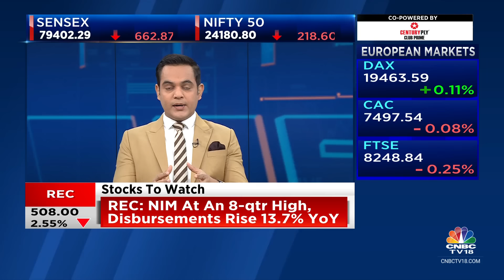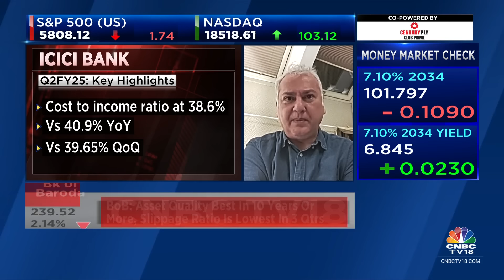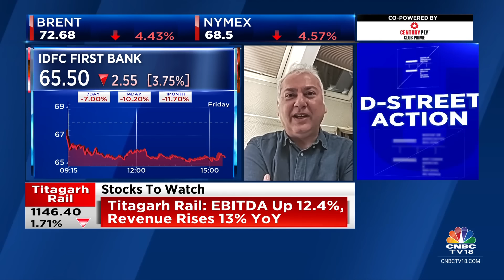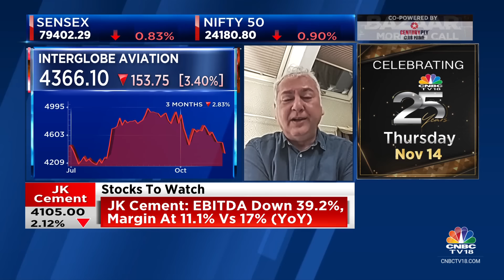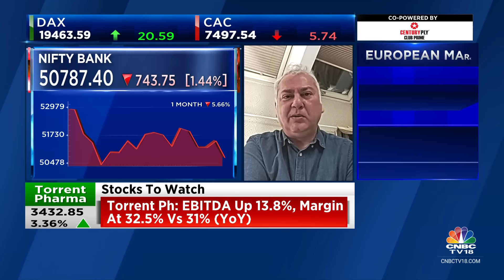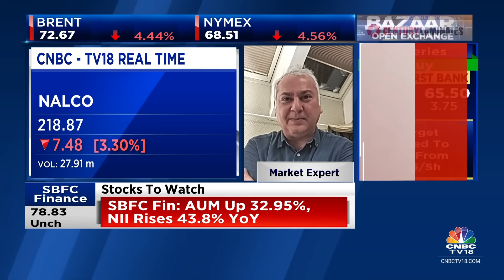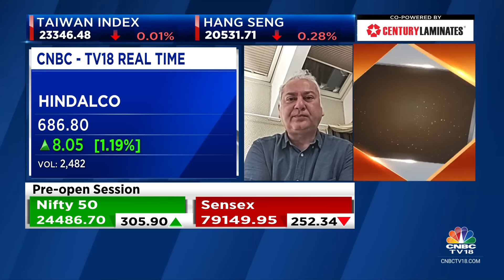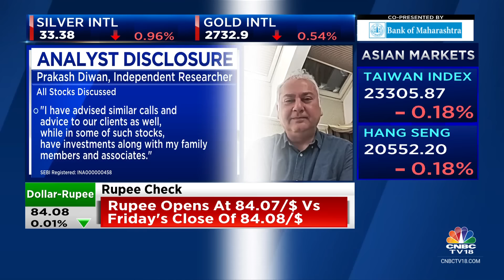What Are The Key Stocks & Sectors In Focus Today? | CNBC TV18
Market expert Prakash Diwan shares his insights on cues for trade & top stock and sectoral picks for today. Listen in.

n18oc_business